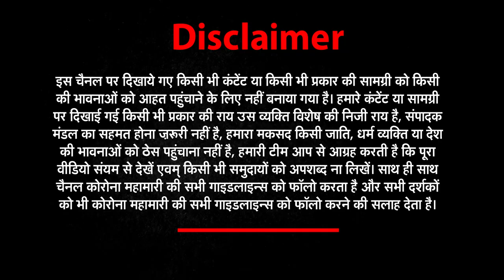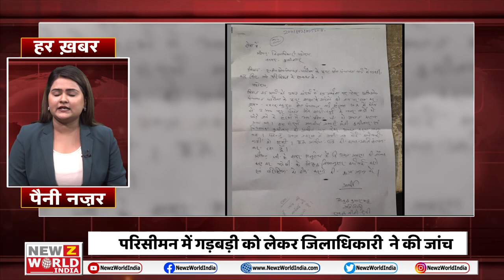8 अप्रैल की सभी छोटी-बड़ी खबरें देखिए Har_​​Khabar_Paini_Najar । NEWZ World India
8 अप्रैल की सभी छोटी-बड़ी खबरें देखिए Har​​KhabarPainiNajar । NEWZ World India | UP_khabar | nwi